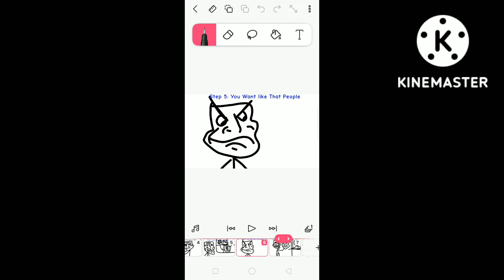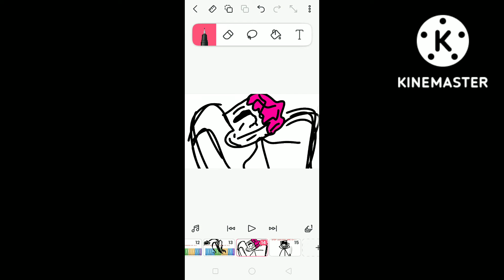The Craziest money incident (trollge Malay)